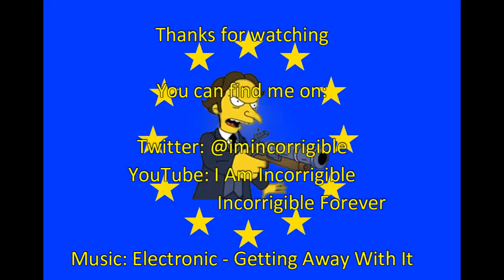Brexit Day Eve: the chaos continues as does Rees Mogg's hypocrisy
Newsnight 28 March 2019